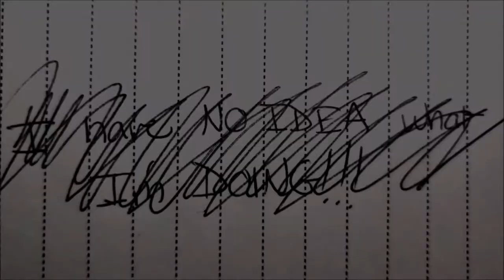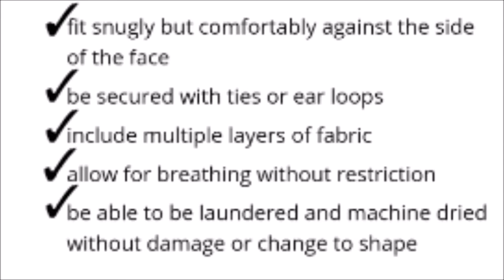sewing a MASK (hairbands and shirts I cropped)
I used scraps from a couple of shirts I cropped. And I used some new hairbands I had. In order to make the most of this material, I chose to do it this way. The grey sweatshirt material wasn't wide enough on it's own and not the right shape either.

This worked out, is comfortable, my terrible seams are hidden, and I know I can wash it.

I just have to make another one. ugh.